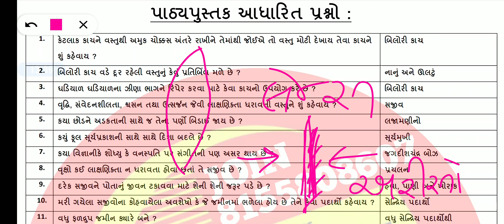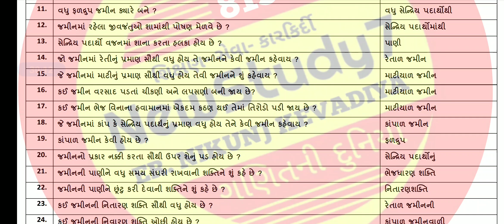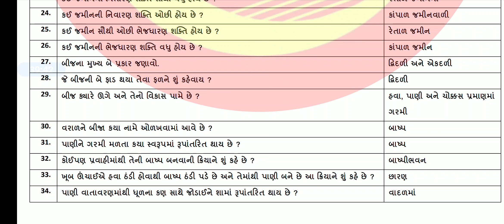1 to 34 SCIENCE MOST QUESTIONS FOR ALL COMPETITIVE EXAMS LEC#1 NEWSTUDY7 BIN SACHIVALAY CLERK